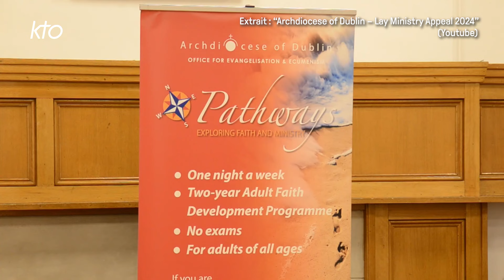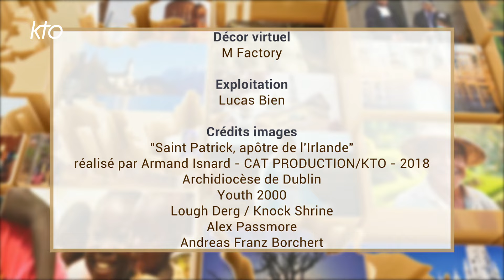République d'Irlande : l'Eglise réfléchit à son avenir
Malgré la forte tradition catholique du pays, les vocations ont chuté et moins de chrétiens vont à la messe le dimanche. Dans un contexte de forte sécularisation, l'Eglise en République d'Irlande affaiblie par des scandales d'abus sexuels révélés au début des années 2000, est appelée à se renouveler. Mais comment faire ? Un signe encourageant : l'essor des mouvements de jeunes catholiques. Eclairage avec notre invité, le père Jim Doyle, prêtre du diocèse de Ferns en Irlande et aumônier des irlandais à Paris.